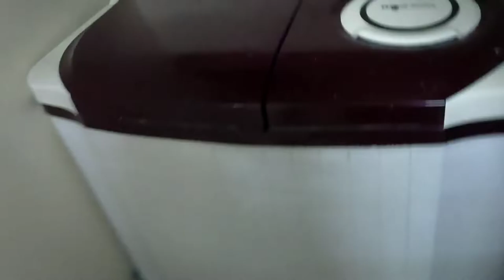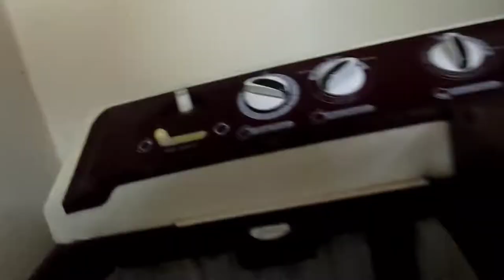घर के कामों को जल्दी जल्दी कैसे खत्म करें //घर के सभी काम को झटपट ऐसे निपटाए//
घर के सभी कामों को जल्दी जल्दी कैसे खत्म करें घर के सभी कामों को झटपट ऐसे निपटाए//